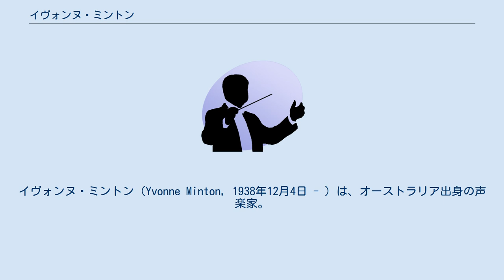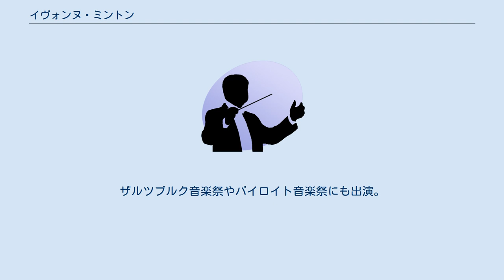イヴォンヌ・ミントン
イヴォンヌ・ミントン（Yvonne Minton, 1938年12月4日 - ）は、オーストラリア出身の声楽家。
ニュー・サウス・ウェールズ州シドニー出身。
ワーグナーやリヒャルト・シュトラウス、ベルクの楽劇での活躍や、マーラー歌手としての活躍により有名である。
 奨学金を得てシドニー音楽院で声楽を学び、キャンベラの声楽コンテストのほか、数多くのコンクールで優勝する。
オーストラリア屈指のコントラルト歌手となり、しばしばテレビやラジオに出演し、シドニーやクイーンズランドのオーケストラと共演した。
 1961年にオーストラリアを離れてロンドンで研鑽を積む。
同年、オランダのヘルトーヘンボス（Hertogenbosch）の国際声楽コンクールにおいて、最優秀アルト歌手としてキャスリーン・フェリアー賞を授与された。
ニコラス・モーのオペラ「ワンマンショー One Man Show 」の初演においてマギー・デンプスター役により、オペラ歌手としてのデビューを果たす。
 その後間もなく、コヴェント・ガーデン王立歌劇場に定期的に出演。
それ以来、欧米各地の歌劇場に出演し、イギリスの主要なオーケストラと共演した。
ザルツブルク音楽祭やバイロイト音楽祭にも出演。
1972年、リヒャルト・シュトラウスの「ばらの騎士」のオクタヴィアン役により、メトロポリタン歌劇場にデビューを果たした。
1979年に、音楽界における功労が認められ、大英帝国勲章を授与された。
 ソプラノからアルトまで幅広い音域を柔軟にこなし、近現代の音楽への造詣の深さから、ピエール・ブーレーズやダニエル・バレンボイムなどと共演してシェーンベルク作品などの録音を残した。